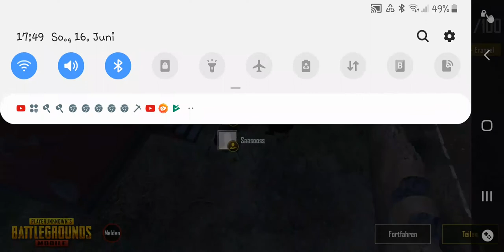Bala spiel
Kut